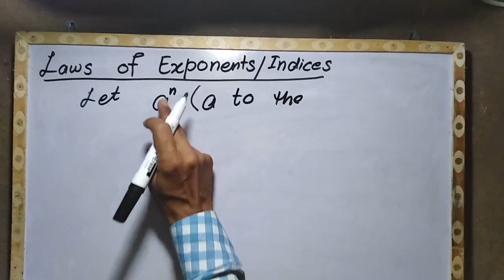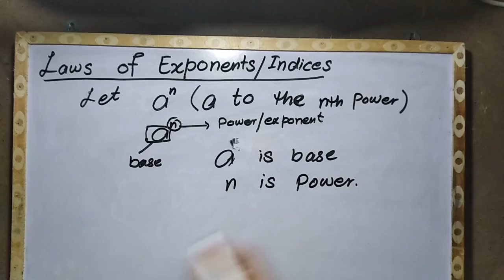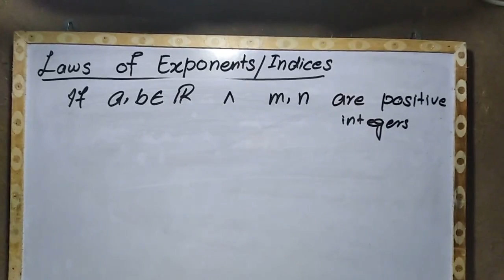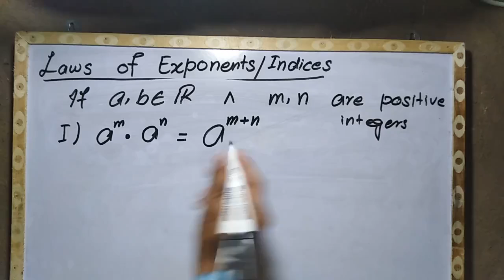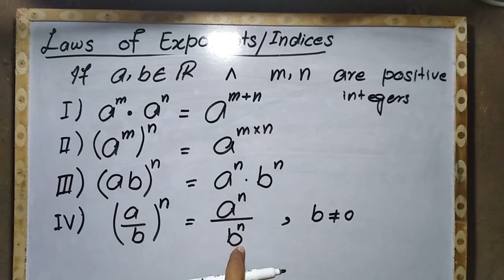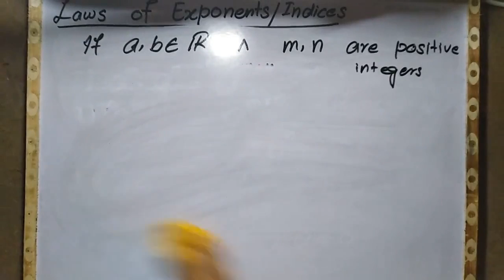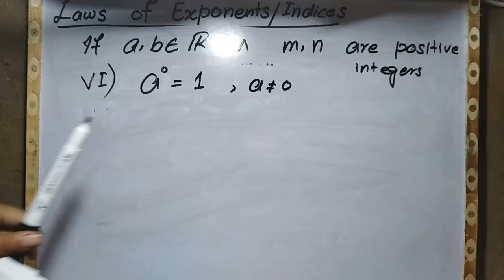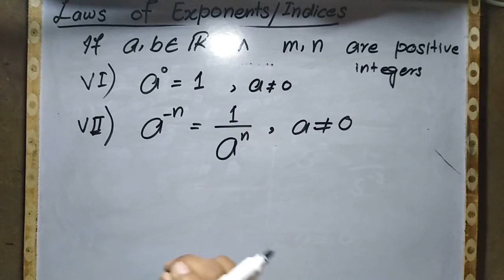Laws of Exponents